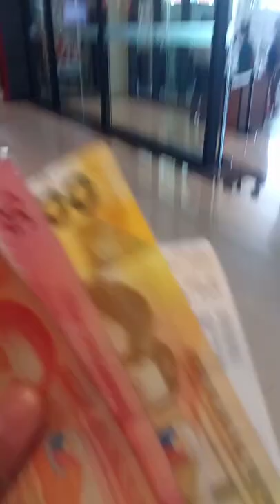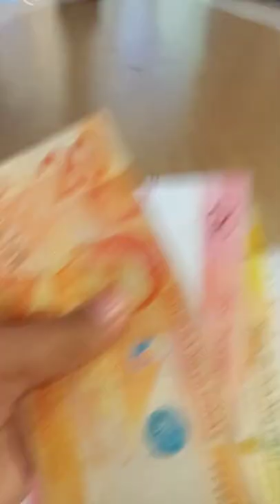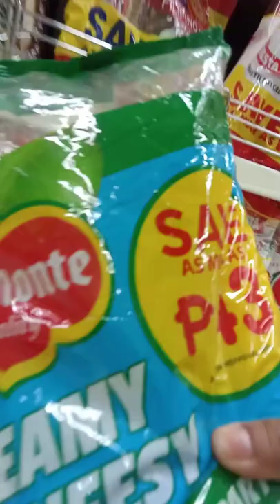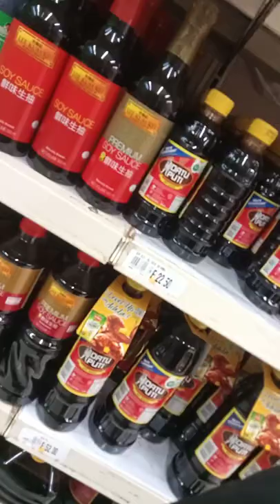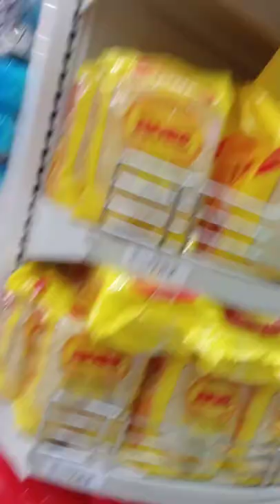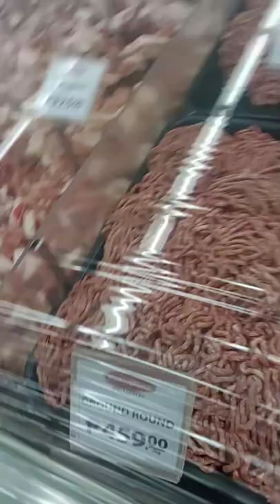1000 PESOS BIRTHDAY CHALLENGE